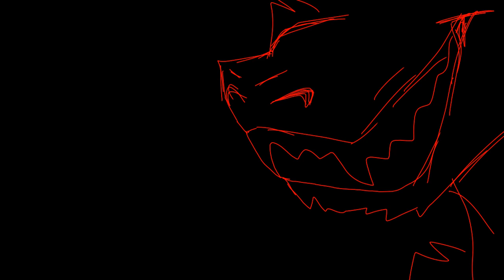serious meme 《Original meme》